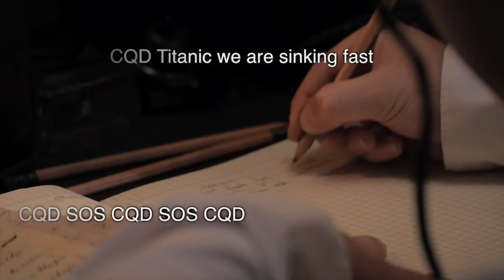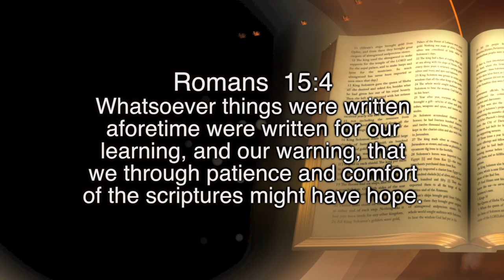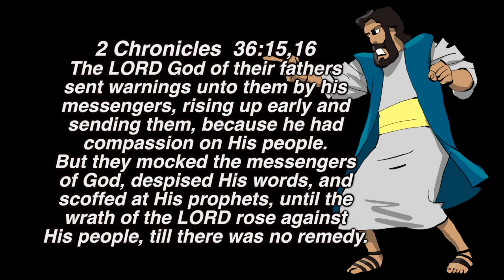Warn Every Man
Short reflective devotionals from Minute Meditations by Robert Lloyd.